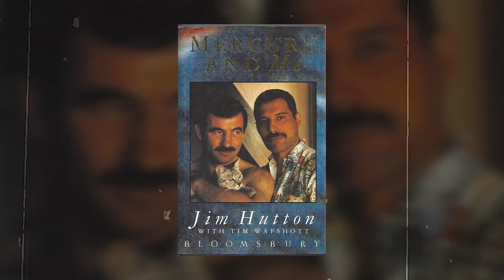The UNTOLD story of Freddie Mercury and Jim Hutton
Welcome to Behind the Music. In this video, we dive into Freddie Mercury and Jim Hutton’s relationship. And how Jim became one of the few people in his life who could give Freddie comfort in the lead-up to his death.